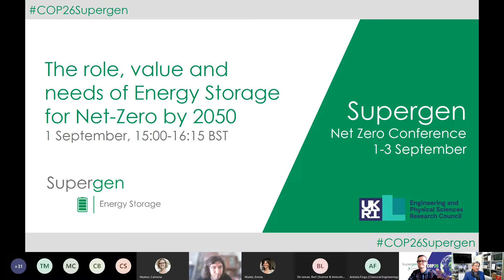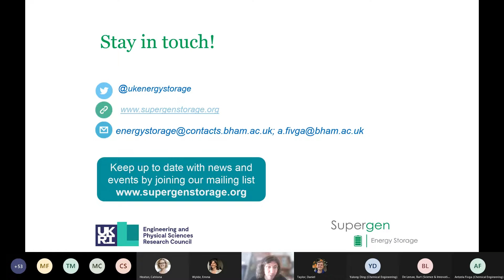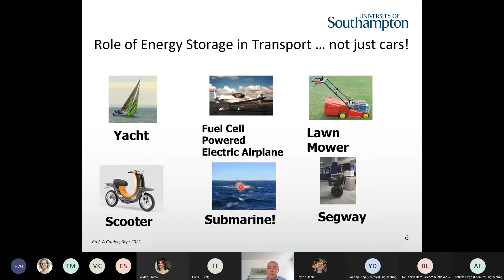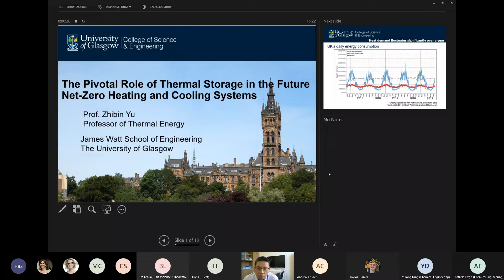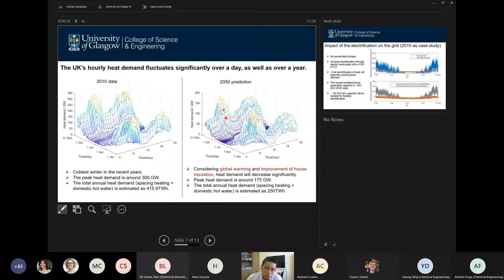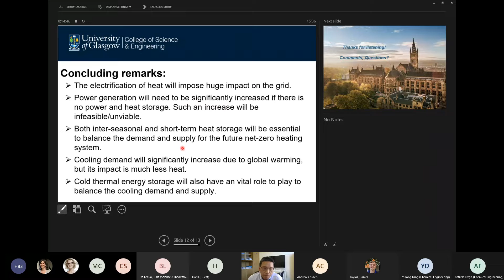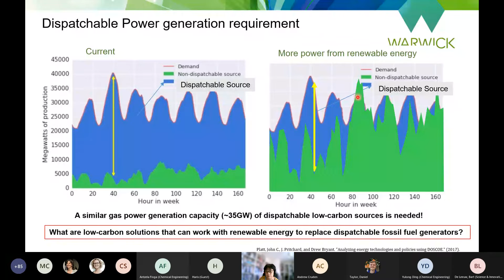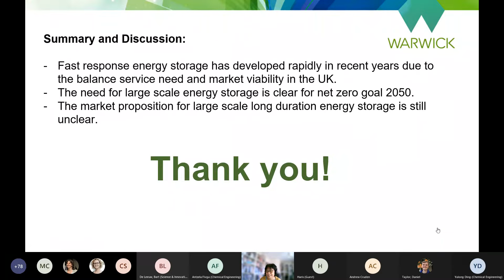Supergen Energy Storage Network+ | The Role, Value and Needs of Energy Storage for Net Zero by 2050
Part of the Supergen Net Zero Conference September 2021